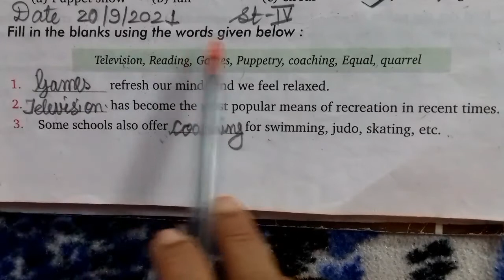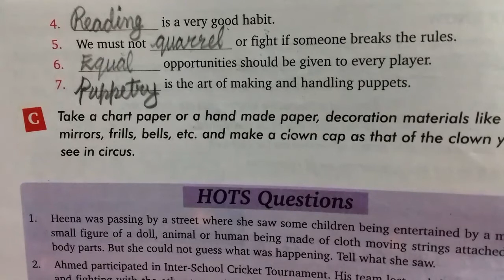class 3 evs chapter 5 Ways of Recreation fill ups